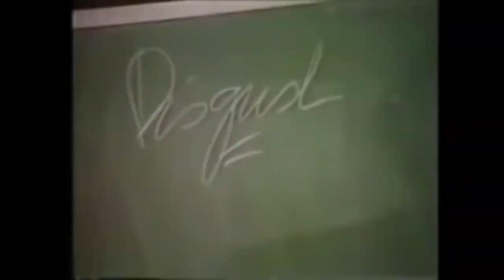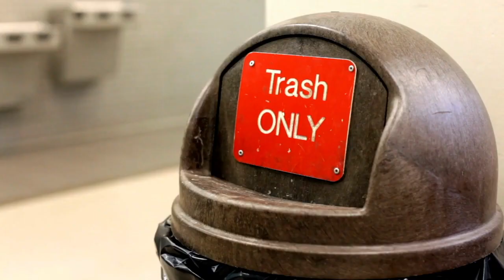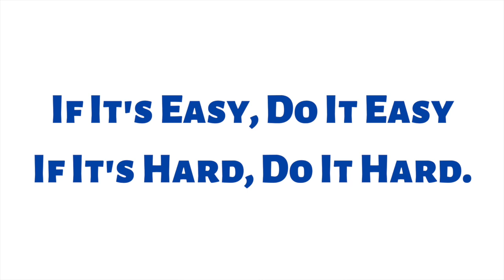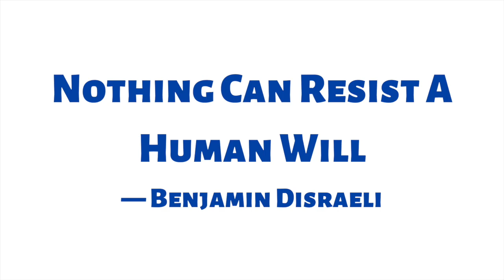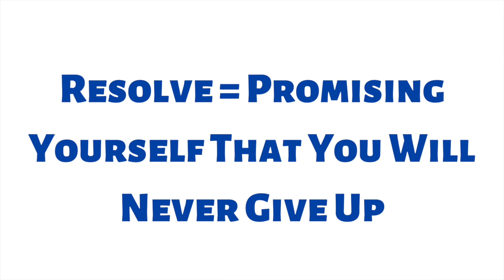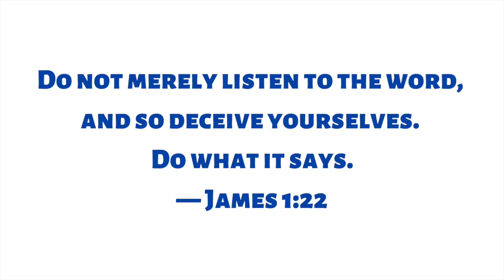Getting Rich Is A Decision - Jim Rohn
Are your emotions bringing you closer to your financial goals? Or are they hindering you from reaching your financial goals?

In this super-quick video, Jim Rohn drops solid advice on managing our emotions for maximum financial impact.

We'd have plenty of money and no debt in a perfect world. Stress would be non-existent and hope would abound.

Our world is not perfect. Sin wrecked everything.

Financial frustration is one of the many results of original sin.

Many US families have more credit card debt than savings.

Money fights are often the reason marriages disintegrate.

Almost three-quarters of US families are living paycheck to paycheck.

Money messes are abundant in the land of abundance.

Hi, I am Timothy Kiser. I've experienced many financial struggles throughout my life. I've been broke and deeply in debt.

Not anymore.

About fifteen years ago there was a drastic shift in my financial situation. Actually, the work began many years earlier. The effects were just finally being realized.

We've experienced a fantastic financial transformation. We want to share as much as we can with the Church.

We provide simple financial solutions and inspire savvy stewardship.

Would you like to have fewer money fights and sleepless nights?

Are you interested in breaking the cycle of debt and becoming permanently debt free?

Does the idea of Financial Freedom intrigue you?

They are all possible!

If you're in need of a personal financial transformation you're in the right place.

for 100s of great financial articles to help you maximize hope and minimize stress.

I have been a financial guide to many individuals and families.

I've provided financial statement analysis training for Fortune 500 Companies and have taught business and personal finance collegiately at Cornerstone University.

Certified as a Ramsey Solutions Financial Master Coach (inactive for various reasons).

My books include The Profit Dare: Winning At Wealth Without Losing Your Soul and Floating Axes And No Taxes both of which are available through Amazon.

My newest book is Next Level: Optimizing Your Kingdom Business or Side Hustle With Honor And Integrity. It's also available through Amazon.

Chapters
0:00 Introduction
2:01 Disgust
4:11 Decision
5:11 Desire
6:26 Resolve
8:30 Results Through Action